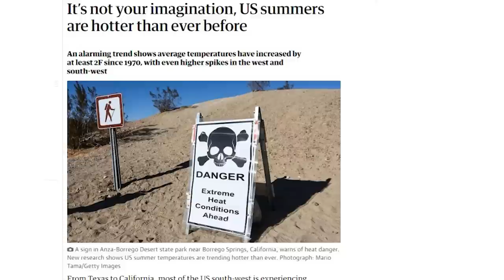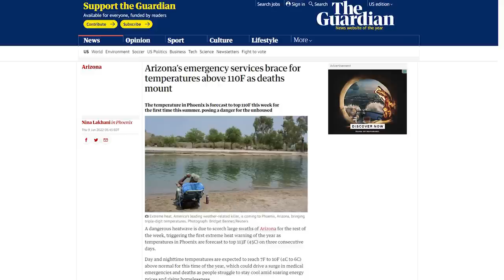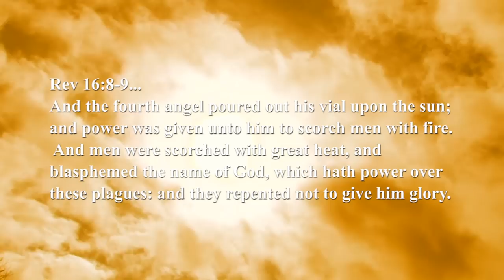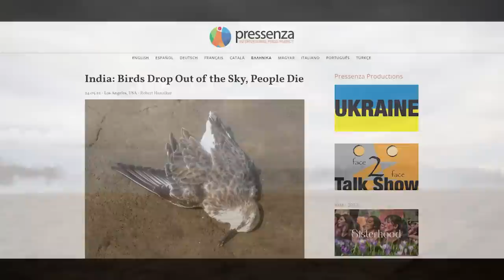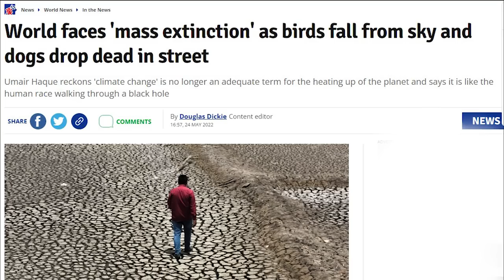People Dying, Birds Falling, Dogs Dying, It's getting HOT!